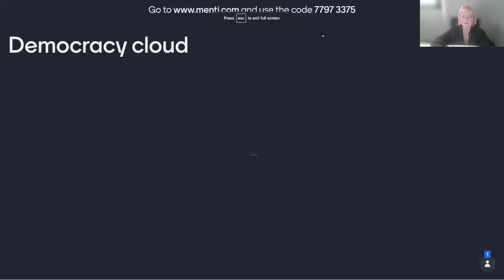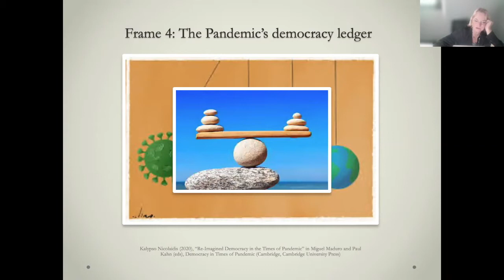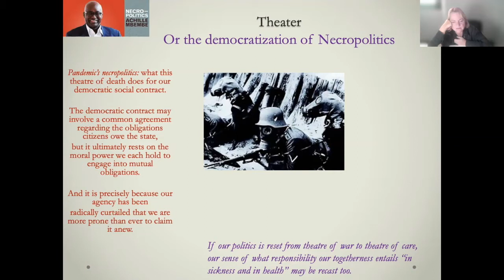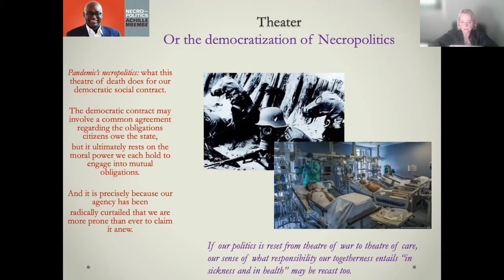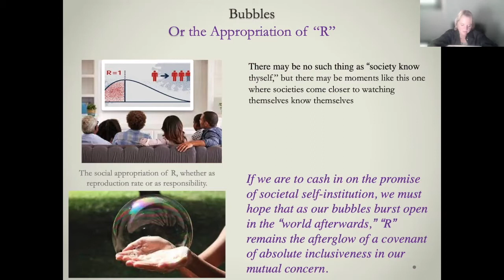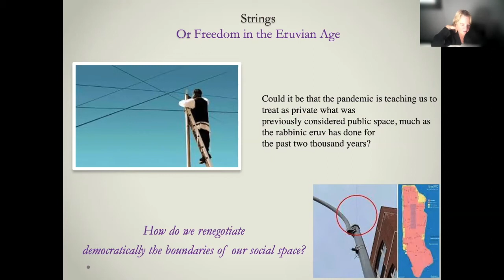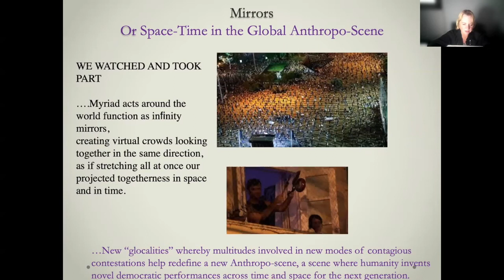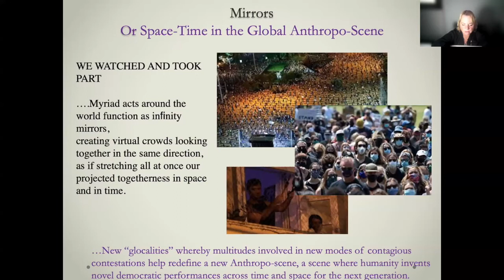Democracy in times of pandemic: let's talk!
Have the state and big corporations taken over our lives? Or have we experienced more responsibility and autonomy in times of COVID? Has the pandemic accelerated the advent of a ‘third democratic transformation’, where system rivalry between democracies and authoritarian regimes will reign supreme? Which side are you on: are we now worse or better off in terms of democracy? Join Professor Kalypso Nicolaidis in an interactive conversation on the effect of the pandemic on democracy.